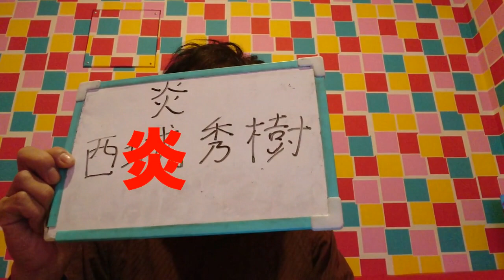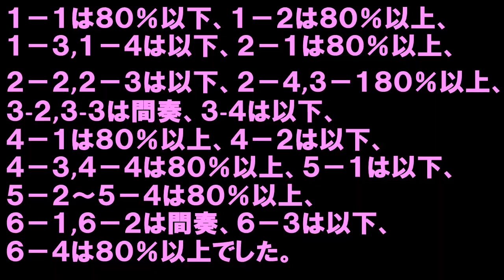西城秀樹さんで炎。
またこちらからもしますのでコメントもお願いします。西城秀樹さん、かっこよすぎました。